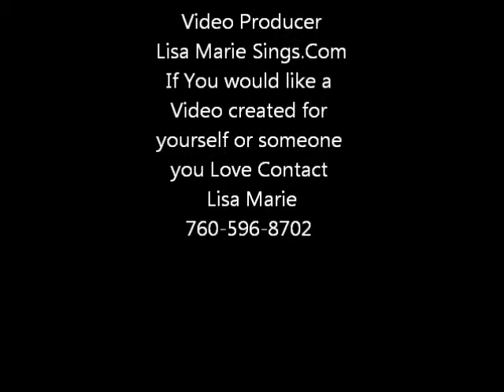Happy Birthday Message to Betty at Iron Hog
Happy Birthday Video recorded for Betty at Iron Hog.